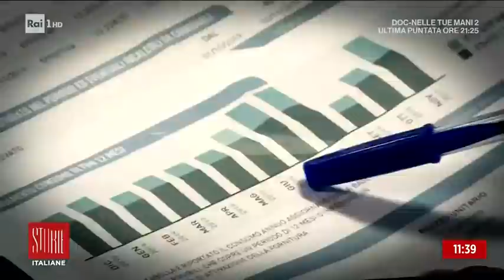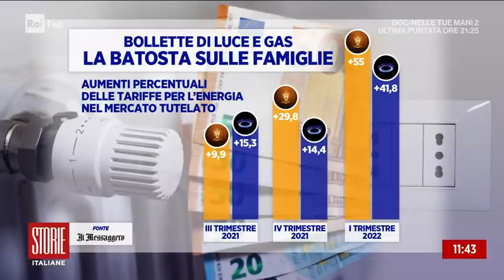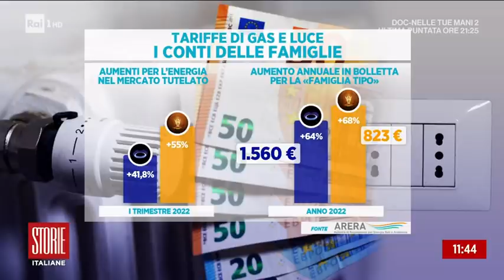Così fermiamo il caro energia il governo aiuta le famiglie - Storie italiane - 17/03/2022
- Come il governo può abbassare il prezzo della benzina e contro i rincari energetici, bollette a rate per luce e gas